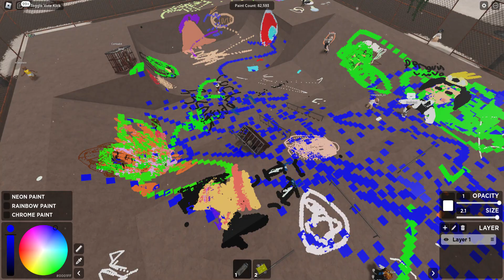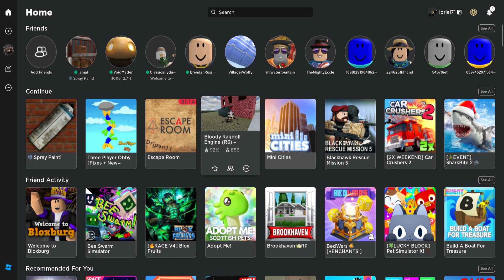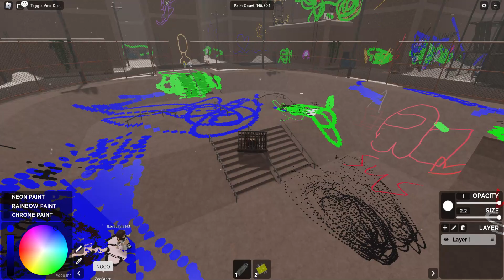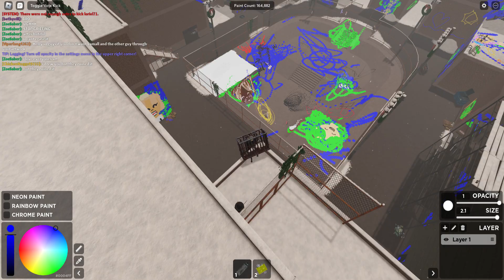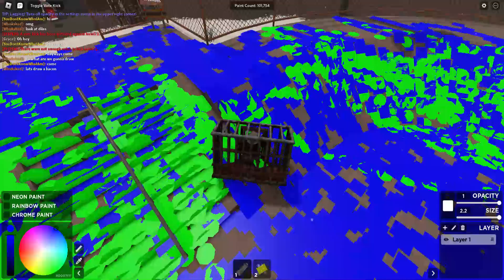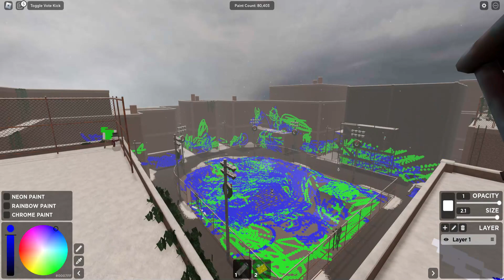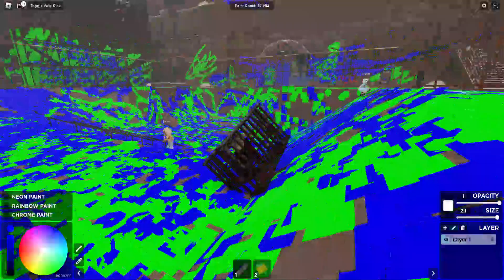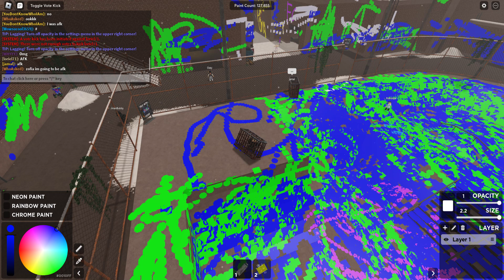JAMES AND JAMAL #1 The legends of spray paint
we go crazy